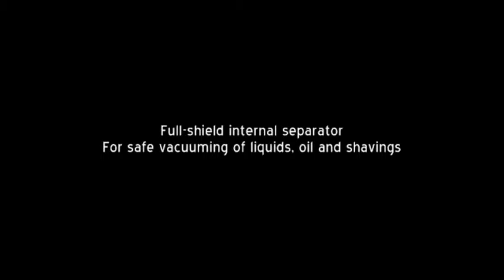RIBO "VS" Series - Three-phase Industrial vacuum cleaners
Short introduction of the main features of RIBO "VS" Series Three-phase industrial vacuum cleaners.

From 1,1 to 15kW power installed, a wide range of configurations for any specific need in industrial vacuuming.
Specifically designed for heavy-duty and/or continous use